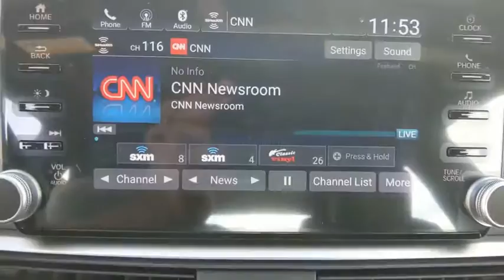2020 Honda Accord Sedan Weatherford, Fort Worth, Granbury, TX H20451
Modern Steel Metallic New 2020 Honda Accord Sedan available in Weatherford, Texas at Honda of Weatherford. Servicing the Fort Worth, Granbury, TX area.

Daring yet elegant, the 2020 Honda Accord speaks to its exceptional combination of innovation, efficiency and performance. Sporting a distinctive, fastback-inspired roofline and kinetic body lines, the Accord boasts the modern look of a sophisticated sedan. The bold exterior is the result of thoughtful engineering expressed through strong character lines. Every Accord comes standard with Honda Sensing, a suite of safety and driver-assistive technologies designed to assist and help protect you and your passengers. The available 19-inch alloy wheels create a strong aesthetic statement and keep you grounded with a bold stance on the road. The LED taillights complement the refined design, while integrated chrome exhaust finishers accent the dual-outlet exhaust for a true sport look. With three available powertrain options  two turbocharged variations and a hybrid, Accord sets the standard for all-around innovation. The quite cabin features high-quality, soft-touch materials and an expansive front view for an exciting combination of elegance and convenience. The Accord delivers style and space for up to five, with an impressive amount of rear headroom and legroom. Available leather-rimmed seats feature elegant stitching and top-notch craftsmanship that help make every drive more comfortable and enjoyable. A full-color 7-inch Driver Information Interface offers a customizable digital in-dash display, simplifying access to the information you need. From thoughtful ergonomics to an available 8-inch Display Audio touchscreen with Apple CarPlay and Android Auto integration, and 10-speaker audio system, the Accord makes every moment a beauty for the senses. The 2020 Honda Accord Sedan is designed to take you farther.